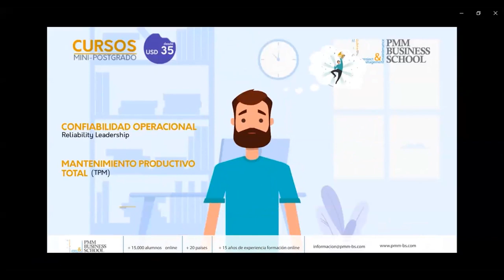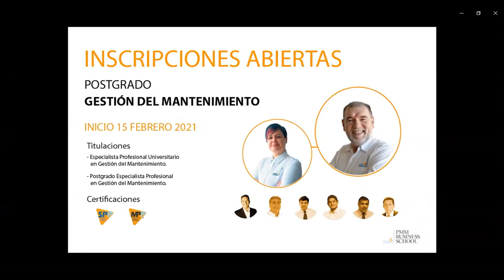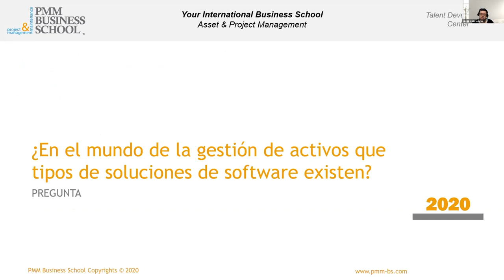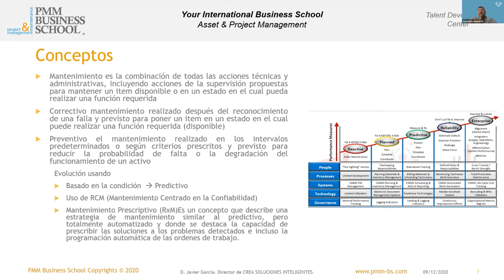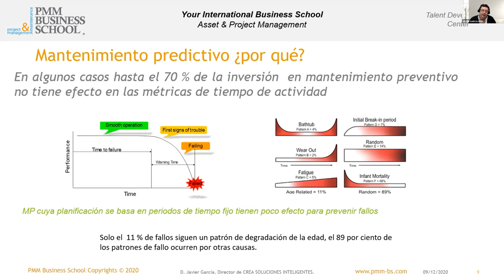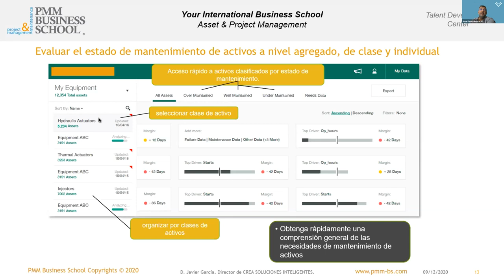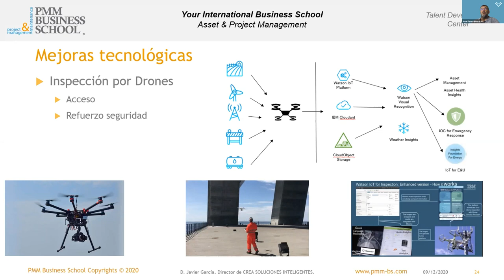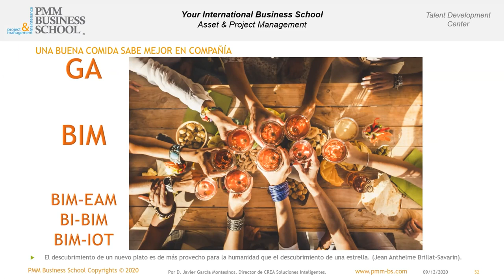Webinar - Tecnologías predictivas en el Facility Services Management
➡️ En esta jornada de webinar, bajo el lema “Take a break for your brain”, conocerás sobre las tecnologías predictivas en el Facility Services Management de la mano de  Francisco Javier García.
Un webinar patrocinado por PMM Business School, perteneciente a PMM Innovation Group.
Da un respiro a tu mente a mitad de semana con los encuentros de diversos expertos de la industria para hablar sobre las áreas que conforman la actualidad y el futuro de la industria.

👉 ¿Quieres mantenerte informado sobre nuestros próximos webinars?
👉 ¿Quieres profundizar más en este tema? Visita nuestra página web